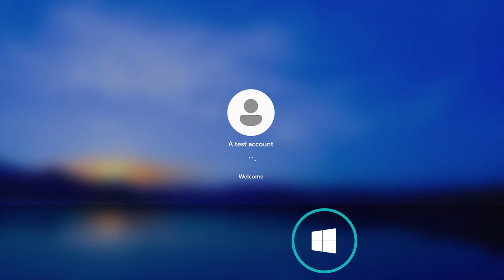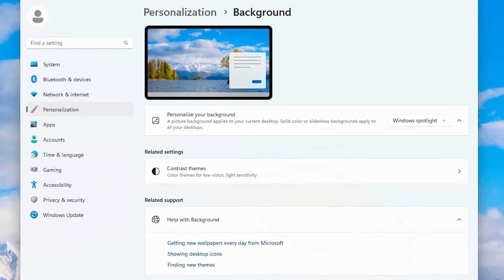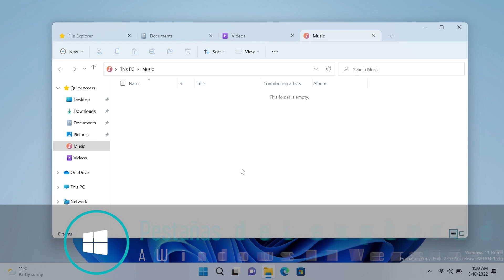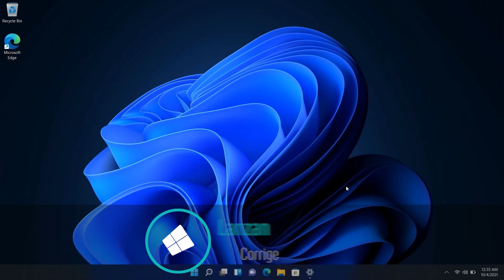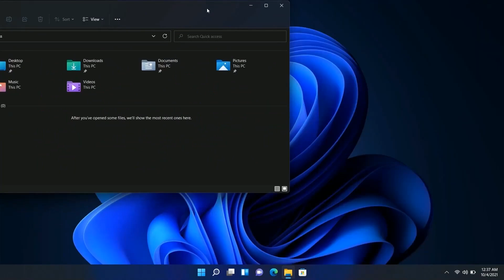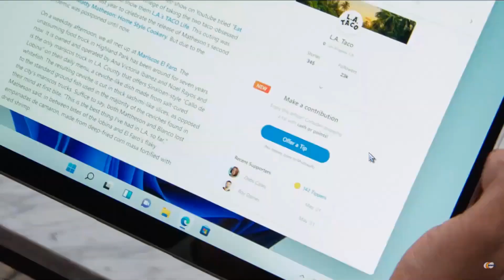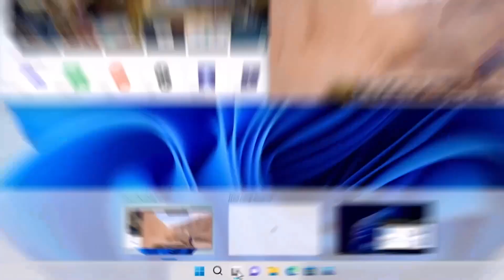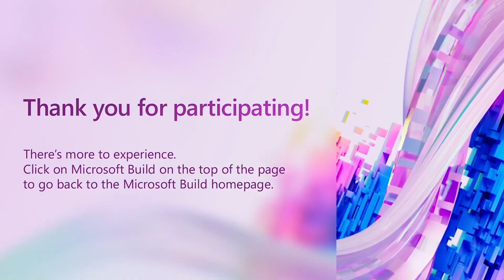REVELAN⚡Más FUNCIONES en Windows 11 22H2 / Widgets de TERCEROS y Nuevas UPDATES!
⭐Se ha llevado acabo la Microsoft Build 2022 y en ella se anunciaron varias novedades interesantes que debes de conocer, nuevas actualizaciones y funciones que llegaran a Windows 11 22h2